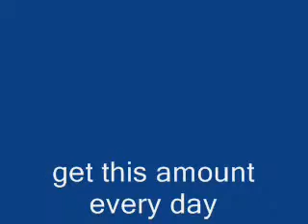crop of broad and runner beans